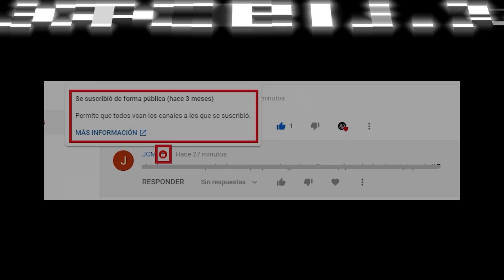QUE RICO ES FEDEAR!! KINGTEKA PICKEA SVEN APRA CARREAR A SU EQUIPO Y TERMIAN FEDEANDO "2| 10 | 7"